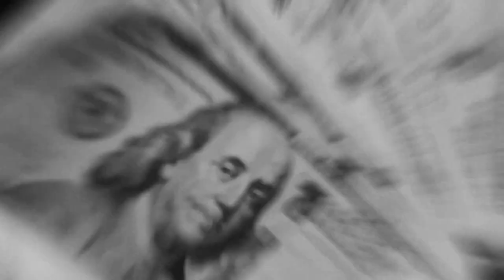[FREE] HADES 66 TYPE BEAT "DONATELLO" | TRAP INSTRUMENTAL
🔥🔥🔥🔥 EXCLUSIVE LICENSE AVAILABLE 🔥🔥🔥🔥

Coprod w/ @rallymk

Buy 1 Get 1 free, buy 2 get 2 free and more bulk discounts available on every type of license!

This beat is free for non profit use only, dm me to buy it or buy a lease on beatstars to profit on streaming platforms (exclude soundcloud).

Must give credits (prod by pleiss x rallymk) if you use it on soundcloud.